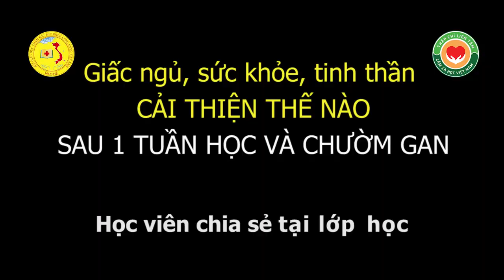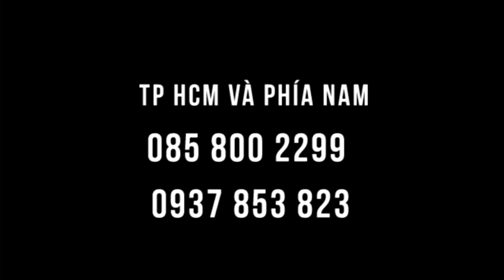HỌC XỨNG ĐÁNG - giấc ngủ và sức khỏe cải thiện sau 1 tuần học & chườm gan